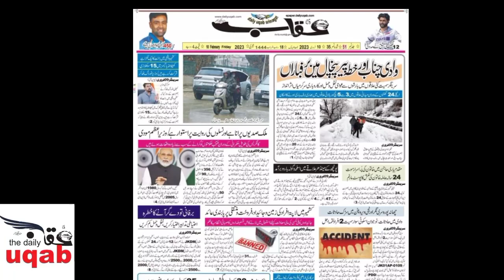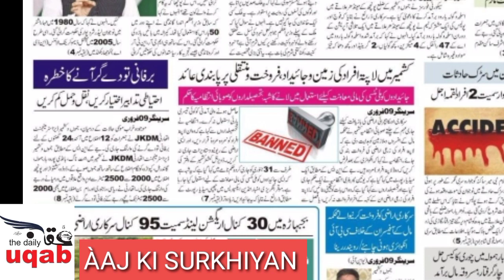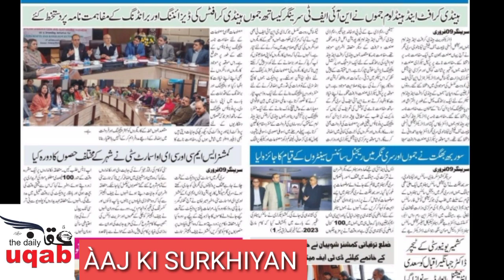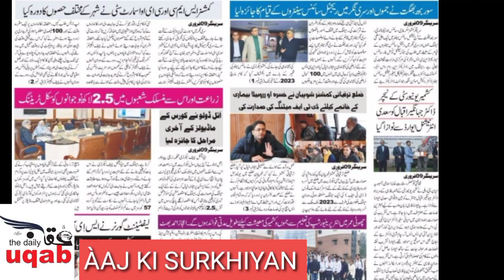UQAB NEWS NETWORK PRESENT AAJ KI SURKHIYAN 10 FEBRUARY 2023 {FRIDAY}